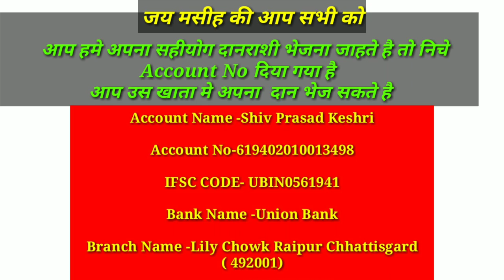क्या आप बोझ से दबे है क्या आप अपने जीवन से थक चुके है To Ye Video App Ke Liye Hai Jarur Dekhe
JAY MASIH KI
   AAP SABHI KE LIYE IS VIDEO ME PRAY KIYA GAYA HAI AAP SABHI JARUR DEKHE OR JO VACHAN BOLA GAYA HAI USE BHI DEKHE...
     YE PRAY AAP KE LIYE HAI OR AAP IS VIDEO PRAY KE DVARA ASHISH PAYENGE..
  VISVASH KE SATH DEKHE OR APNE LIFE ME RECEIVED KARE...
याह की स्तुति करो! ईश्वर के पवित्रस्थान में उसकी स्तुति करो; उसकी सामर्थ्य से भरे हुए आकाशमण्डल में उसी की स्तुति करो! Praise ye the LORD. Praise God in his sanctuary: praise him in the firmament of his power.

 उसके पराक्रम के कामों के कारण उसकी स्तुति करो; उसकी अत्यन्त बड़ाई के अनुसार उसकी स्तुति करो!
 Praise him for his mighty acts: praise him according to his excellent greatness.

 नरसिंगा फूंकते हुए उसकी स्तुति करो; सारंगी और वीणा बजाते हुए उसकी स्तुति करो!
 Praise him with the sound of the trumpet: praise him with the psaltery and harp.

 डफ बजाते और नाचते हुए उसकी स्तुति करो; तार वाले बाजे और बांसुली बजाते हुए उसकी स्तुति करो!

उसी समय यीशु ने कहा, हे पिता, स्वर्ग और पृथ्वी के प्रभु; मैं तेरा धन्यवाद करता हूं, कि तू ने इन बातों को ज्ञानियों और समझदारों से छिपा रखा, और बालकों पर प्रगट किया है। At that time Jesus answered and said, I thank thee, O Father, Lord of heaven and earth, because thou hast hid these things from the wise and prudent, and hast revealed them unto babes.

हां, हे पिता, क्योंकि तुझे यही अच्छा लगा।
 Even so, Father: for so it seemed good in thy sight.

 मेरे पिता ने मुझे सब कुछ सौंपा है, और कोई पुत्र को नहीं जानता, केवल पिता; और कोई पिता को नहीं जानता, केवल पुत्र और वह जिस पर पुत्र उसे प्रगट करना चाहे।
 All things are delivered unto me of my Father: and no man knoweth the Son, but the Father; neither knoweth any man the Father, save the Son, and he to whomsoever the Son will reveal him.

 हे सब परिश्रम करने वालों और बोझ से दबे लोगों, मेरे पास आओ; मैं तुम्हें विश्राम दूंगा। Come unto me, all ye that labour and are heavy laden, and I will give you rest.

मेरा जूआ अपने ऊपर उठा लो; और मुझ से सीखो; क्योंकि मैं नम्र और मन में दीन हूं: और तुम अपने मन में विश्राम पाओगे। Take my yoke upon you, and learn of me; for I am meek and lowly in heart: and ye shall find rest unto your souls.

 क्योंकि मेरा जूआ सहज और मेरा बोझ हल्का है॥
 For my yoke is easy, and my burden is light.